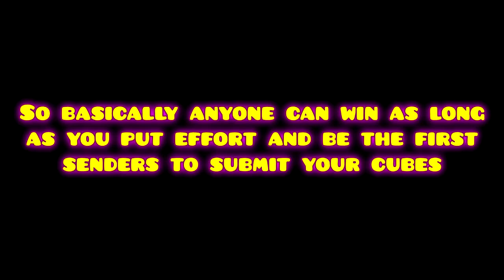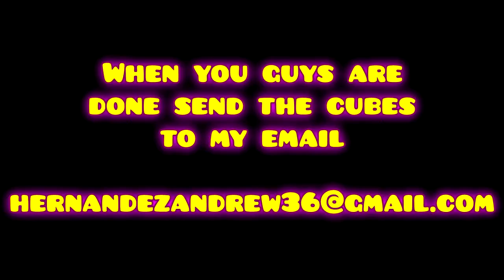[1k Announcement] Texture Pack Cube Submissions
The cube can be drawn or made through any photoshop software it just has to be neat and should have two colors that way i can tell what to use as primary and secondary.

Send your complete cubes to my email